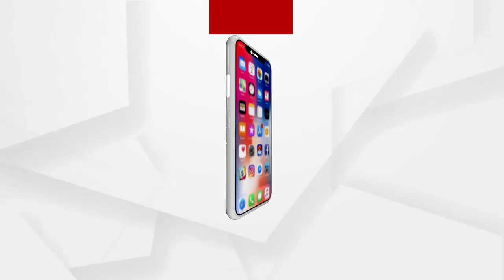ସରକାରୀ ସ୍କୁଲର ପଡିଆକୁ ମାଡି ବସିଛି ବିଡିଏ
ମୋ ସ୍କୁଲକୁ ନେଇ ରାଜ୍ୟ ସରକାର କରୁଛନ୍ତି ଅନେକ ଯୋଜନା । କିନ୍ତୁ ବାସ୍ତବ ରୂପରେଖ ସମ୍ପର୍ଣ୍ଣ ଭିନ୍ନ । ଏ ଅଭିଯୋଗ କୌଣସି ଉପାନ୍ତ ଅଞ୍ଚଳରୁ ନୁହେଁ, ଖୋଦ ରାଜଧାନୀ ଭୁବନେଶ୍ୱରରୁ ଆସିଛି ଏଭଳି ଅଭିଯୋଗ । ବିଡିଏ ଏକ ସ୍କୁଲର ଖେଳ ପଡ଼ିଆକୁ ନିଜ ଅକ୍ତିଆର କରିଥିବା ଅଭିଯୋଗ ହୋଇଛି...